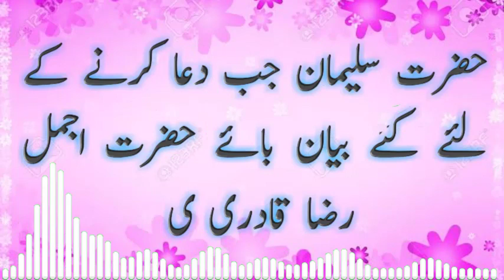Hazrat Ali ul Murtaza Bayan Muhammad Ajmal Raza Qadri